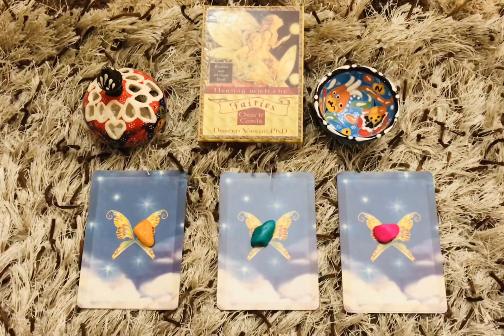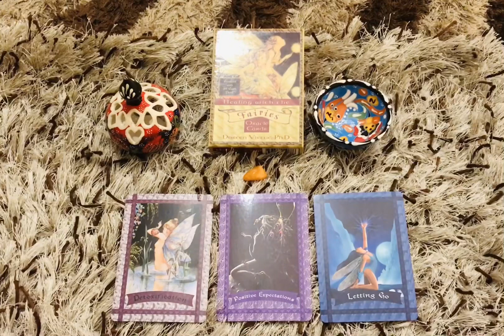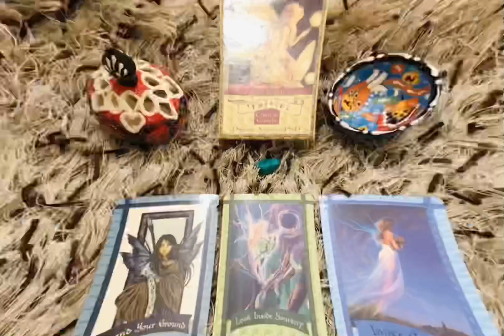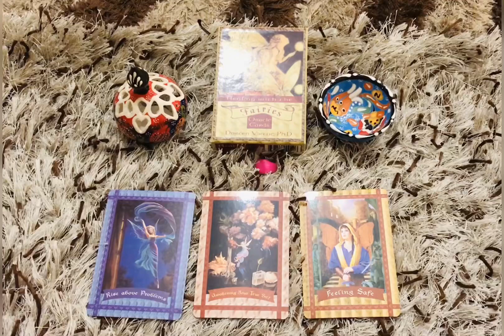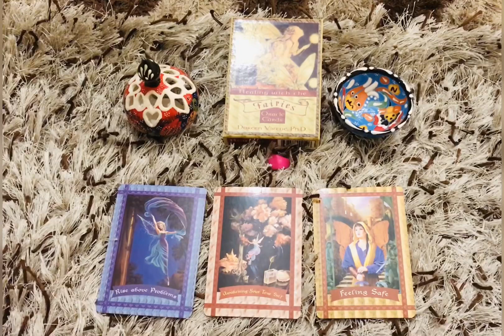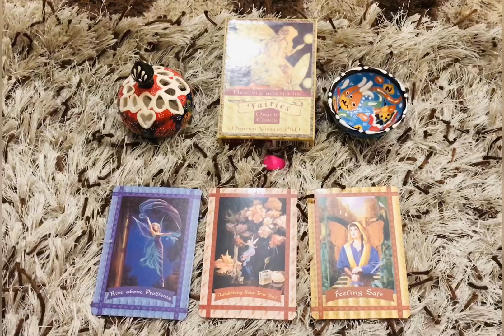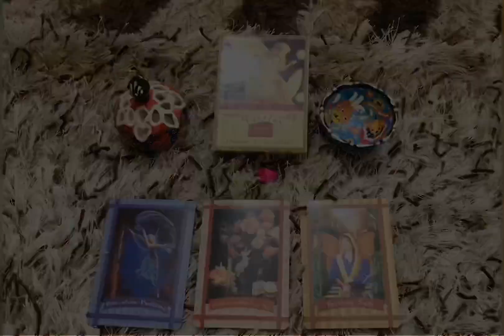How is April for me?- Citaaraa Speaks(PICK A CARD)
Welcome to today’s session of ‘Citaaraa Speaks - Pick a card’ reading. Today, I am inspired to take a peek into the month of April’20 for all those who come across this reading. This reading is not limited to any location or region. Anyone who resonates with it can keep the message and the rest may choose to move on. Considering the times we are in, this reading mostly looks into the mind space of an individual and less into the material aspects.

For your convenience, there is a time stamp below for the reading above:

Orange Stone- 00:40
Green Stone-2:22
 Pink Stone - 4:12

Mentioned below is a brief description about my spiritual journey, experience, work mechanism and the current services we offer at my Wellness Studio.

Stay Luminous✨

More about

Pooja Chandra
Experienced Intuitive and Energy Healing Practitioner
Founder of Citaaraa- The Wellness Studio (based in Noida, India)
For Energy Consultation and Healing Services (Personal sessions/Remote Healing/Energised Merchandise)
For appointments please whatsapp at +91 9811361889